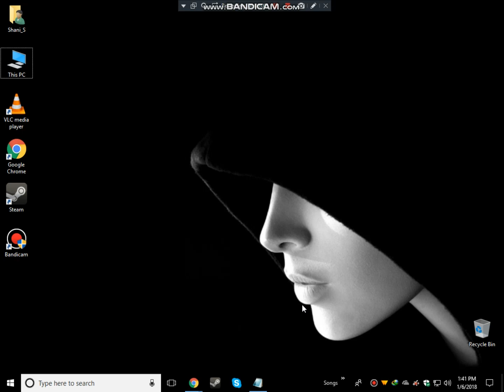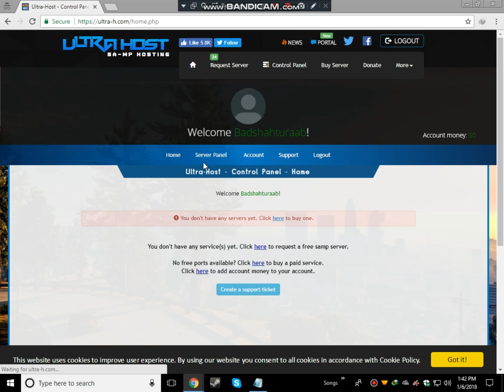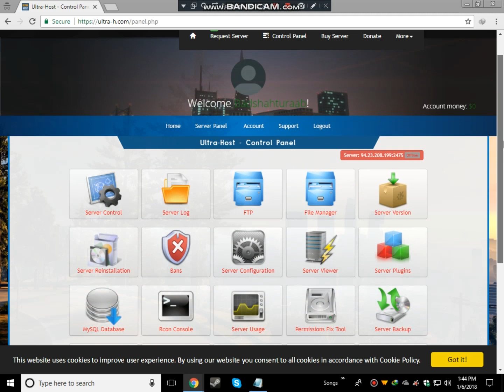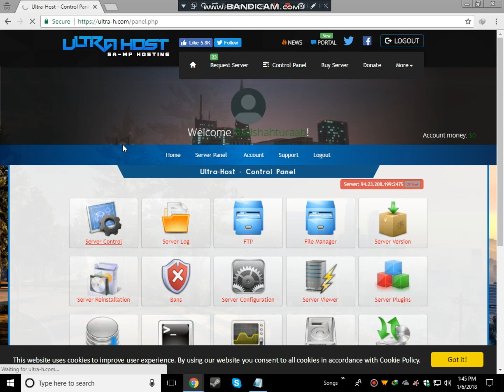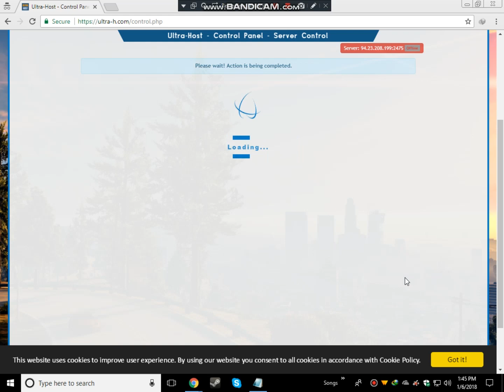[Tutorial] How To Get A Free Samp Server For Free Lifetime! 2018 [HD]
[Tutorial] How To Get A Free Samp Server For Free! 2018 [HD]
*** OPEN ME ***
If you enjoyed the video please consider leaving a like, Thanks!

About : UltraGamer is a YouTube Channel, Where You Find Gaming And Tricks & Tips, New Video is Posted Everyday :)

8D Sound Effect Recommend To Use Headphones Or Earphones (HD) 2017

How To Get Adobe Photoshop For FREE! Download Photoshop For FREE! (Windows 10, 8 and Mac)

Cricket Funny & Most Unexpected Moments ?Cricket Funny Moments ?Cricket Funny

Gta San Andreas - Top 10 Best And Awsome Mods Of 2017

If You Want Me To Help You Please Comment Down And Request
For Any Video I Will Be Help You As Soon As I Can!!!
Note
If You Want Help
And Want To Comment On My Videos ?
Channel And Must Liked The Video That You Are Watching...
Thanks.

Ultra Gamer
free samp server hosting 2018
free samp server hosting 24/7
samp free hosting 2017
ultra-host samp
samp hosting
samp scripts
free vps hosting
how
get
hosted tab samp server
gta sa samp free vps
how to get a vps
gamer
tutorial
free samp hosting
how to get free vps
how to create a samp server
free vps server
free vps windows
remote desktop
vps free